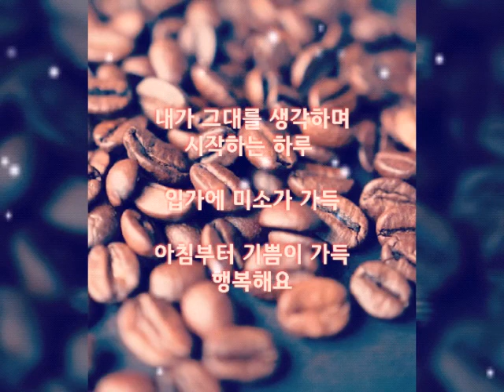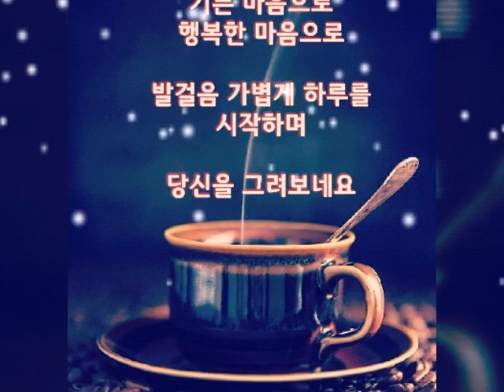🎵❤🎶박혜경의 주문을걸어❤🎵🎶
그리미가 쓴 ㆍㆍ
❤아침부터 행복해요❤
글을 보시며 평온한시간 되세요